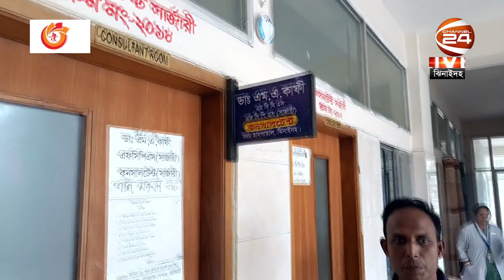সরকারি হাসপাতালে ফি নিয়ে রোগী দেখবেন চিকিৎসকরা | jhenaidah | Channel 24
সরকারি হাসপাতালে ফি নিয়ে রোগী দেখবেন চিকিৎসকরা

»» Office Address:
Bangladesh.